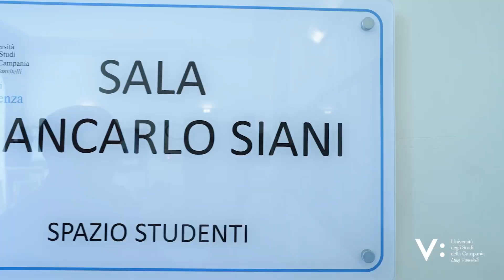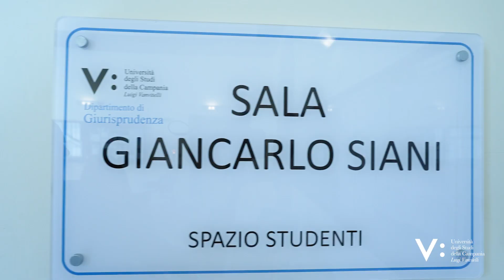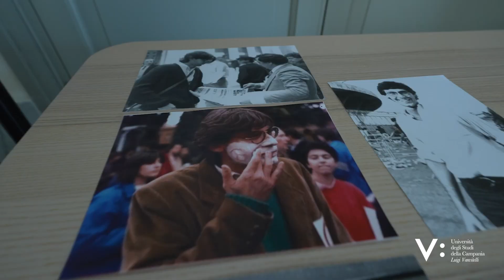Aula Siani, alla Vanvitelli si inaugura uno spazio dedicato al giornalista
Inaugurata al Dipartimento di Giurisprudenza della Vanvitelli una nuova aula per studenti dedicata a Giancarlo Siani.
“È il miracolo di Giancarlo, che, 38 anni e mezzo anni fa, mentre mi disperavo quella sera, ma avrei immaginato che questo accadesse - afferma Paolo Siani -. Non potevo immaginare che un ragazzo così giovane, neanche ancora giornalista, trucidato in quel modo, venisse così fortemente ricordato tanti anni dopo. Questa è la grande rivincita di Giancarlo. È attraverso iniziative come questa che lui continua a parlare alla mente e al cuore di tanti ragazzi.
E questo chi l’ha ucciso non poteva immaginarlo, pensava di averlo tolto di mezzo. Lui c’è ancora e parla.
Questa è la grande rivincita di Giancarlo, il che vuol dire anche il grande riscatto di chi crede nella legalità, e nel fatto che le cose possano cambiare. E da queste aule bisogna pensare a cambiarle.
L’aula studio, nella quale è presente una bellissima gigantografia del giornalista cui è dedicata, costituirà uno spazio di incontro e condivisione per gli studenti di Palazzo Melzi.